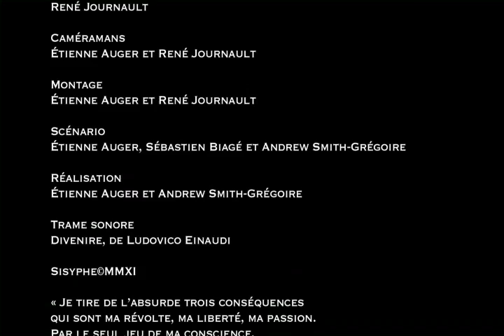Acte zénithal, court-métrage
Projet de français réalisé par des élèves de 5e secondaire au Collège Saint-Alexandre de la Gatineau